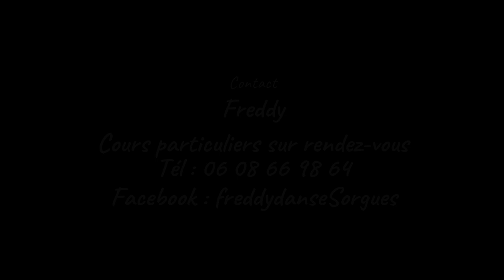Line Dance - Todo Me Sabe A Ti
32 Temps (1 tag et 1 restart)
4 Murs
Chorégraphes : Jessica (KOR) & Jin-Young Kim (KOR) Décembre 2020

Aucune violation du droit d'auteur n'est prévue, je ne possède pas les droits sur la musique. Cette vidéo est uniquement à des fins éducatives et de divertissement